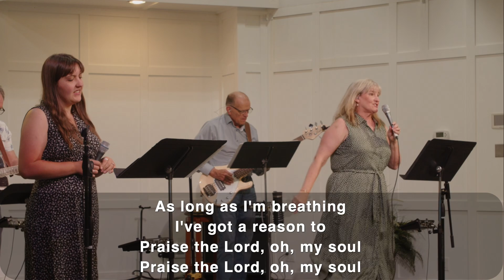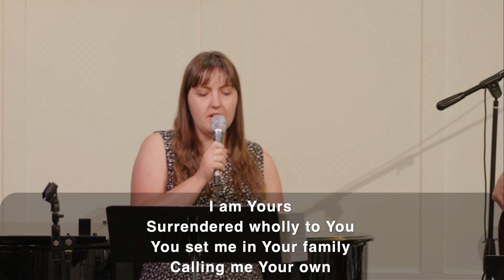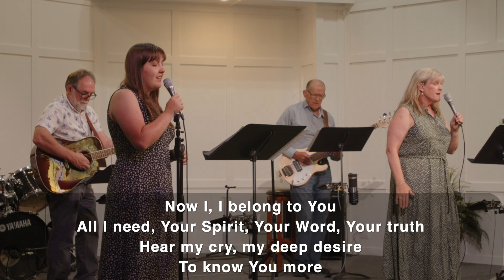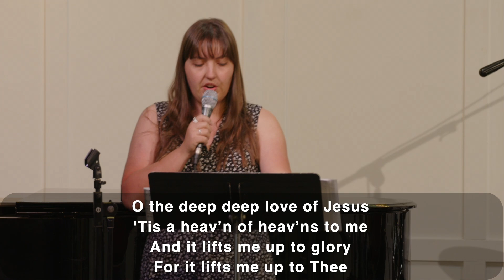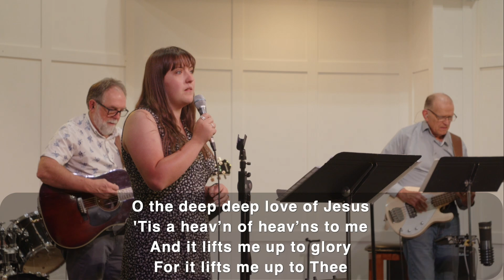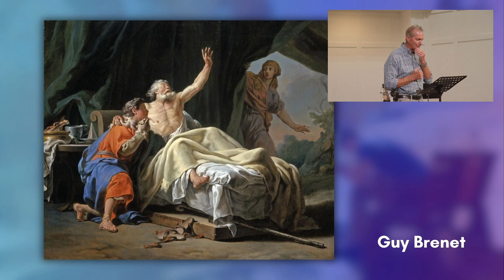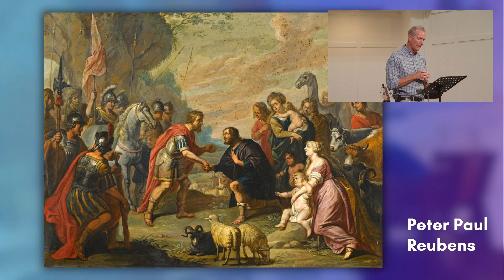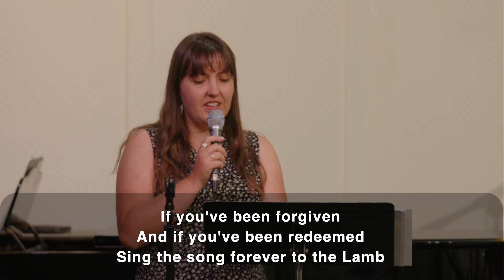The God Who Wrestles - Hillside Covenant Church - June 30, 2024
One of the Bible's most epic encounters is found in Genesis Chapter 32. It's the moment that changed the trajectory of a man's life. As we continue along in our "People Who Prayed" summer series, we will learn that prayer can sometimes look and feel more like a wrestling match. This encounter will be less about HOW TO PRAY, and more about the God TO WHOM WE PRAY. Join us as we discover the lessons for our own lives from the time when God wrestled with Jacob.

Come worship with Hillside Covenant Church LIVE at 10:00 AM both online and in person as Pete Stafford teaches from Genesis 32:22-31.

To view or download a copy of this week’s bulletin and sermon notes follow this

If you are new to Hillside and are looking for ways to get connected and build community, visit our We welcome you to Hillside and are so glad you joined us today!

To give in support of Hillside Covenant and its ministries follow this